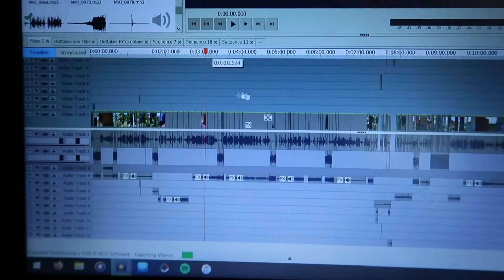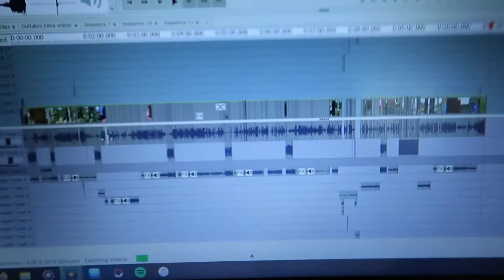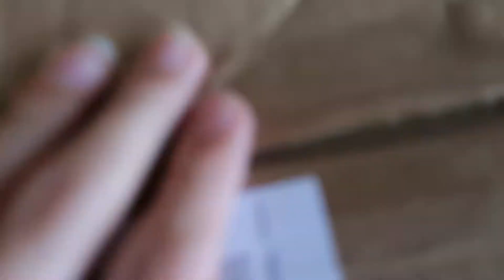Langeweilekickt.mp4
Hey, ich bin Joschi und ich mache regelmäßig Videos. Wenn euch meine Videos gefallen, dann lasst doch gerne ein Abo. Bis dann😊😊😊